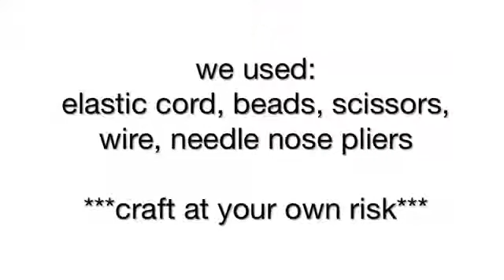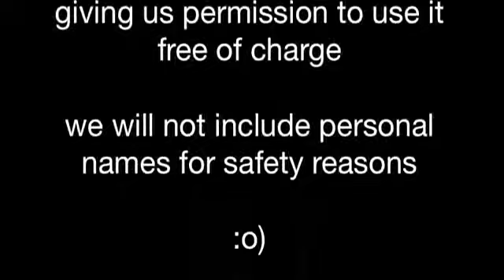How to Make Jewelry for 12 and 18 inch Dolls...and even LPS1627